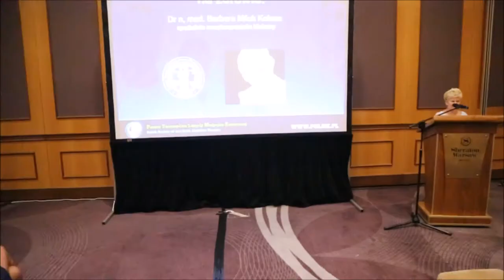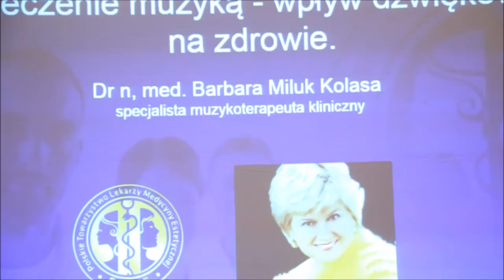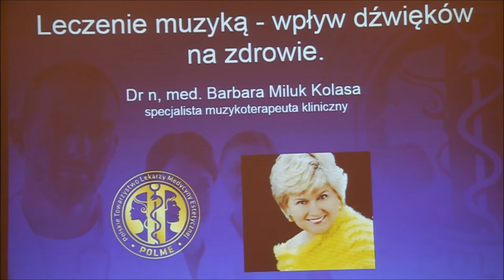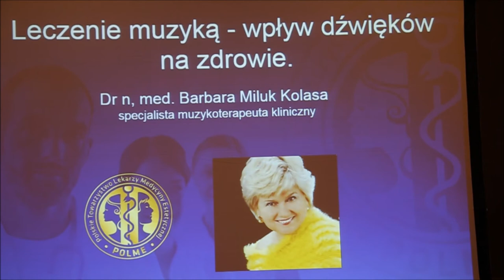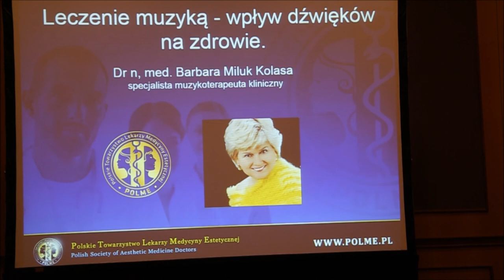dr n. med. Barbara Miluk Kolasa - "Leczenie muzyką - wpływ dźwięków na zdrowie"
dr n. med. Barbara Miluk Kolasa - wykład "Leczenie muzyką - wpływ dźwięków na zdrowie", 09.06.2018 Warszawa, IV Konferencja Naukowa Polskiego Towarzystwa Lekarzy Medycyny Estetycznej "Polme" w hotelu Sheraton